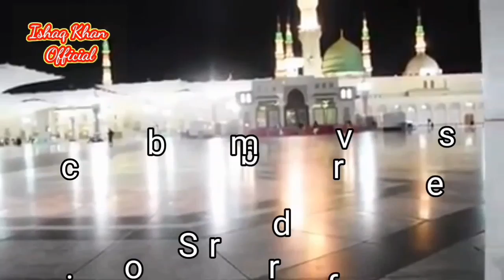Fasilo ko Takalluf Hain Ham Si Agar Naat 2021